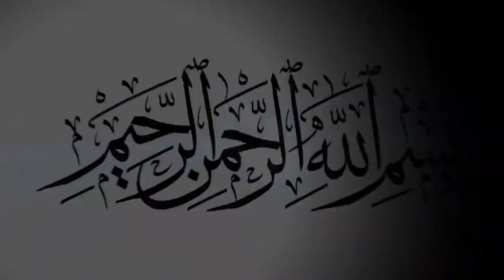BD Vandari 'র ক্যামেরায় পাপিয়া সুলতানা টুম্পা ‘র শেষ গান BD Vandari Song